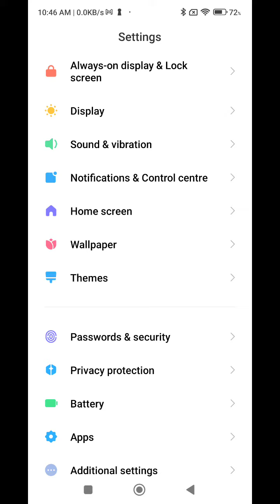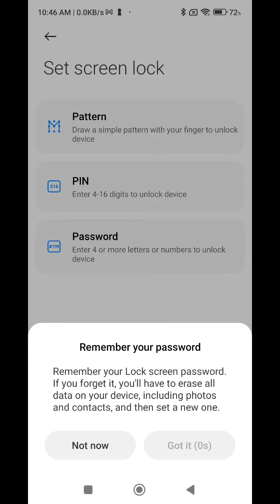Pattern lock in Redmi Note 11 , pattern lock kaise lagaen, how to set pattern lock in Redmi Note 11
Setpattern_lock Redmi Note 11